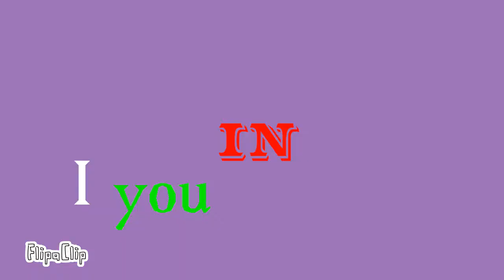Supernova (meme) ⚠️VOLUME TURN IT DOWN NOW⚠️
Sorry it’s not the full thing I just don’t have the motivation to finish it